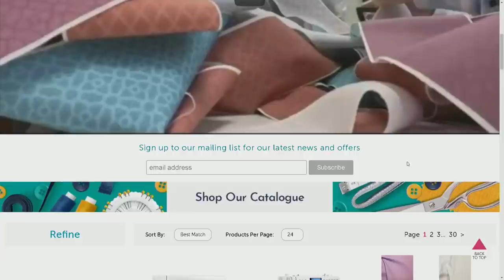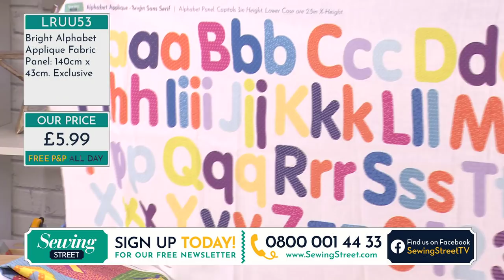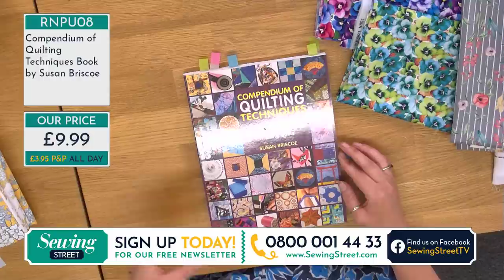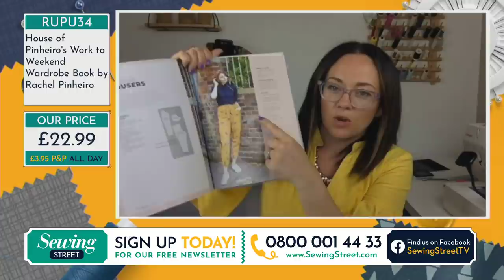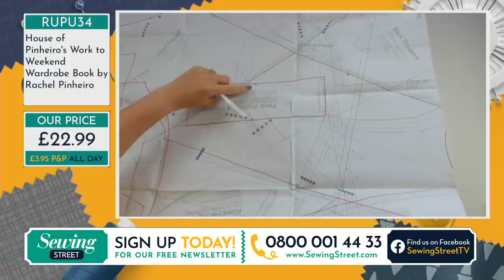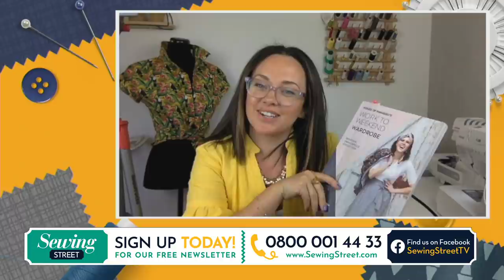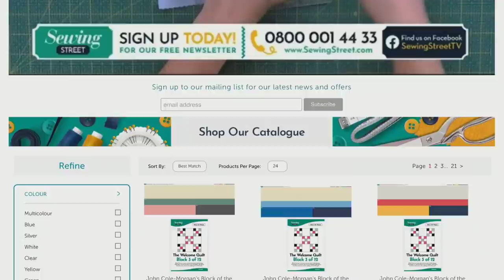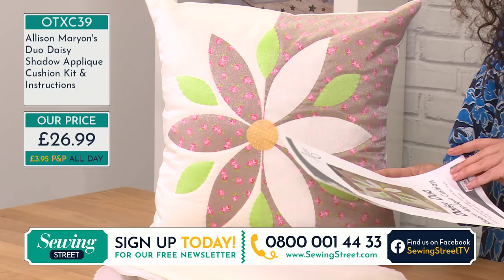Sewing Street - 03/06/20 - Producer Hannah takes the reins and 'All Seasons' Trousers with Jenny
HOUR 1:
Fabrics and panels

HOUR 2:
'All Seasons Trousers' from House of Pinheiro's Work to Weekend Wardrobe book with Jenny McCreary.

HOUR 3:
Applique cushions and tools